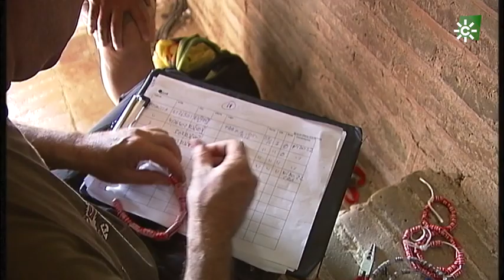Halcones en Palma del Río, Córdoba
Si hay una especie que simboliza a la perfección todo el esfuerzo derrochado desde esta comunidad autónoma para la conservación de la fauna avícola local, este es el Cernícalo Primilla. El halcón más pequeño en nuestra naturaleza ha ido superándose año tras año, sobre todo en el hermoso pueblo de Palma del Río y en Córdoba capital, donde se ubica el principal campo de operaciones en Andalucía. Por eso la grandeza de iglesias como ésta de la Asunción, levantada a lo largo del siglo XVIII, con una preciosa torre que sirve de hogar a estas rapaces únicas, y donde se realizan, el seguimiento anual de las colonias y la instalación de nidos artificiales. Un bonito refugio de ladrillo, adornado con azulejos.

Parroquia de la Asunción:         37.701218, -5.285537